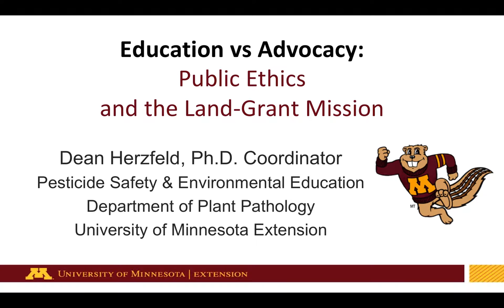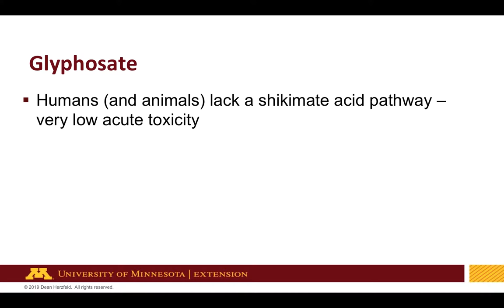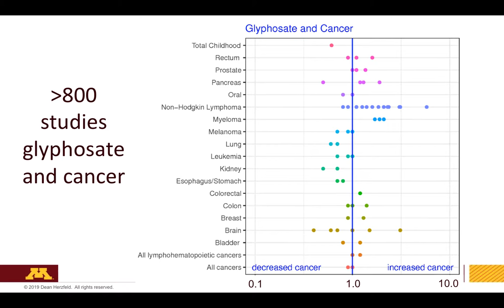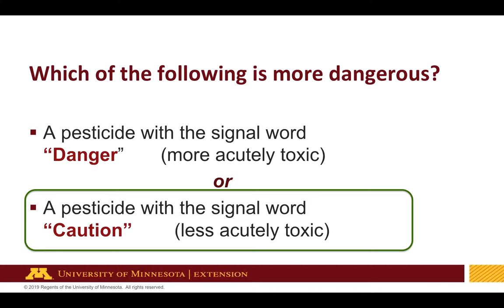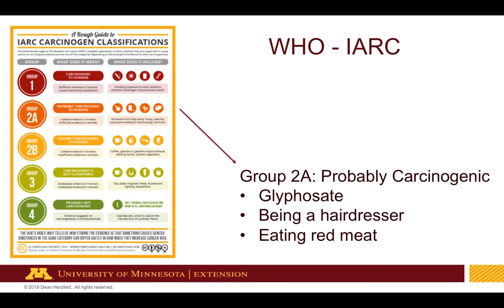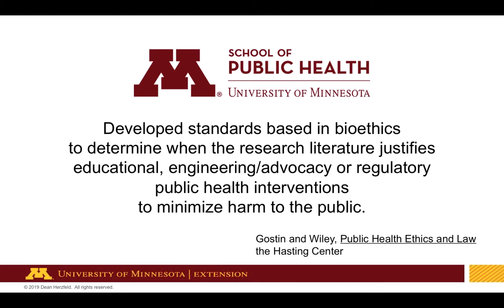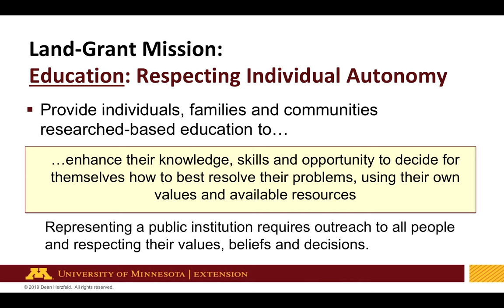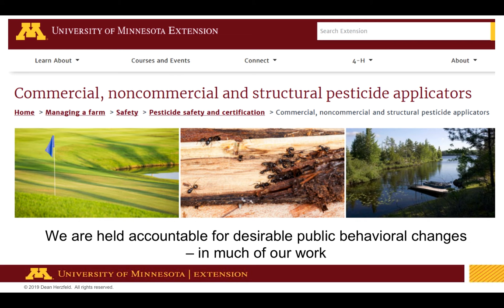Dr. Dean Herzfeld seminar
On March 11, 2019 Dr. Dean Herzfeld, Associate Extension Professor, presented his final about Education vs Advocacy: Public Ethics in IPM, Pesticides and the Land-Grant Mission.
 University of Minnesota Extension discovers science-based solutions, delivers practical education and engages Minnesotans to build a better future. But which science-based solutions are most appropriate given the diversity of values, capacity, and situations faced by different individuals, groups or communities? Education addresses ignorance and the lack of both skills and the capacity to act respecting individual autonomy of adults to decide for themselves what the right solution to resolve their pest problem is.  Other times we are obligated to advocate, to override individual autonomy and values, for the public good. What are the criteria to justify the move from education to advocacy? How do we provide a rationale justifying advocacy to our stakeholders and authorizers as a public institution? These and other questions will be discussed in the context of public ethics and biomedical ethics, long used to analyze Public Health interventions, as they apply to Extension education.
Seminar Presented at the University of Minnesota Department of Plant Pathology's Seminar Series.